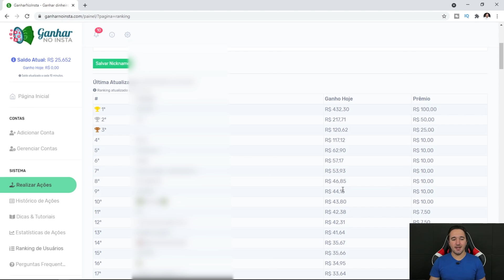Ganhar no Insta - Como Ganhar R$323,00 Por Dia - Como Ganhar Dinheiro Mais Rápido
Veja como ganhar dinheiro todo dia com seu instagram!

Com o site igual dizu ganhar no insta você vai ganhar dinheiro na internet e aprender a como ganhar R$323.00 por dia com o ganhar no insta automático. O ganhar no insta como funciona com perfis do instagram curtindo e seguindo, assim você vai ganhar dinheiro com instagram e ter uma renda extra com o ganhar no insta automático no celular.

Aqui no canal savio augusto você conhece o site ganhar no insta prova de pagamento e aprende a como ganhar dinheiro mais rápido, pois o ganhar no insta paga mesmo e é um site confiável para ganhar dinheiro na internet.

O site ganhar no insta como ganhar mais rapido basta assistir o tutorial e aprender a como ganhar dinheiro na internet e ganhar dinheiro online trabalhando em casa pelo celular. Veja como ganhar dinheiro com as dicas do canal savio augusto e conheça o ganhar no insta pagamento.

IMPORTANTE!